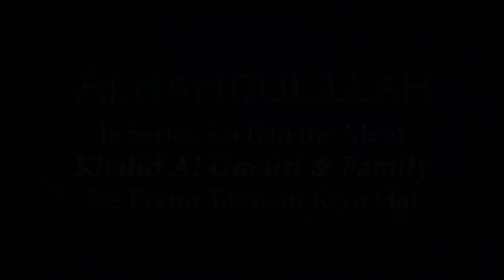Tafseer Surah Al Baqrah Ayat 44 | Aasaan Tafseer E Quran Ep 37 | Shaikh Kifayatullah Sanabili